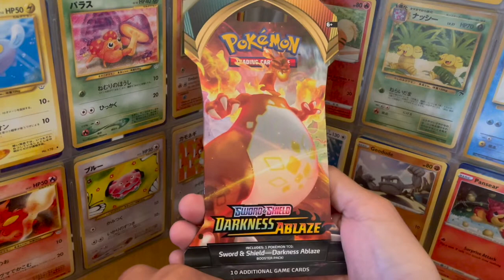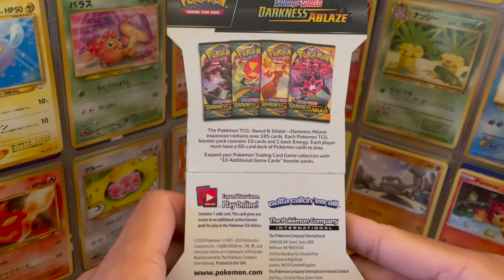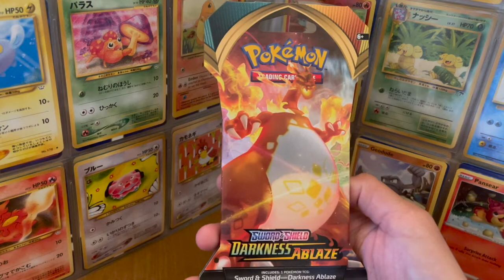WAITING 10 YEARS to Open this Pokemon Booster Pack!? 😲 Challenge Accepted?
Episode 5: Storing the Pokemon: Darkness Ablaze Booster Pack for 10 Years!

Challenge: Video needs to get 500 subscribers (starting at X Subscribers)